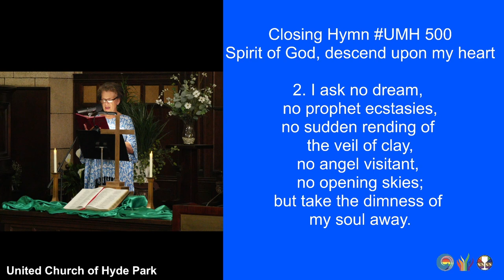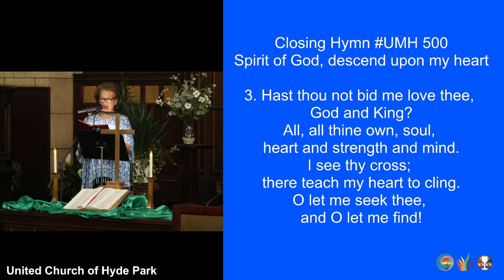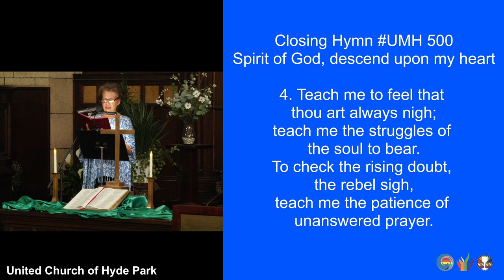Spirit of God, Descent upon My Heart (UMH500)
closinghymn "Spirit of God, Descent upon My Heart"
1. Spirit of God, descend upon my heart;
wean it from earth; through all its pulses move;
stoop to my weakness, mighty as thou art,
and make me love thee as I ought to love.

2. I ask no dream, no prophet ecstasies,
no sudden rending of the veil of clay,
no angel visitant, no opening skies;
but take the dimness of my soul away.

3. Hast thou not bid me love thee, God and King?
All, all thine own, soul, heart and strength and mind.
I see thy cross; there teach my heart to cling.
O let me seek thee, and O let me find!

4. Teach me to feel that thou art always nigh;
teach me the struggles of the soul to bear.
To check the rising doubt, the rebel sigh,
teach me the patience of unanswered prayer.